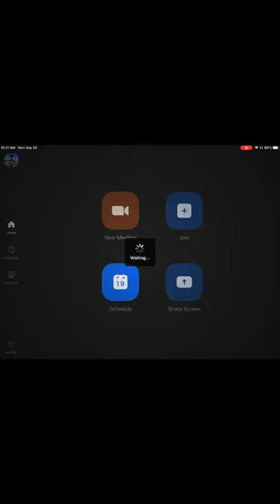The Daily Charge February 9, 2021